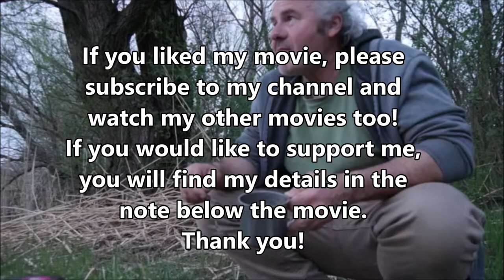Let's make a cheap mobile camping stove quickly and easily! Tutorial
Hello Everyone, all important information see here ☺
I also recommend my other movies on my channel for your attention. I also make travel films and nature films. If you like my film works, please help me with your support! ♥
Via Bank transfer: to Karoly Feny
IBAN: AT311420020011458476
BIC/SWIFT: BAWAATWW
Via Revolut
Via Wise
Karoly Feny
Anyone who wants to join my travels let me know and then we can have adventures together.
It can be the other way around, because I’m happy to join in the ways of others if it can be solved.